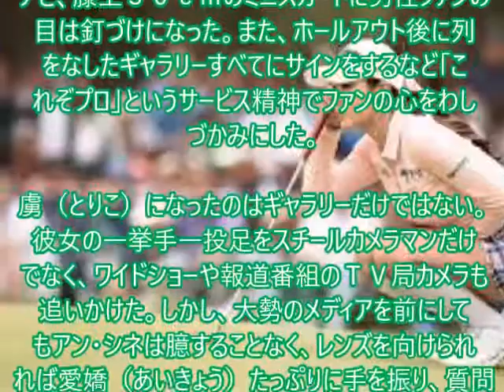アン・シネ youtube